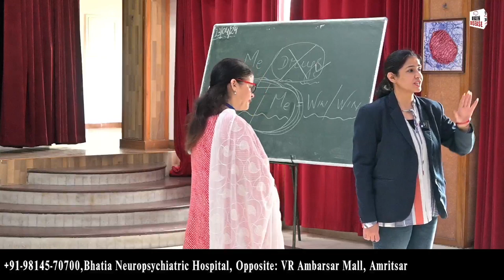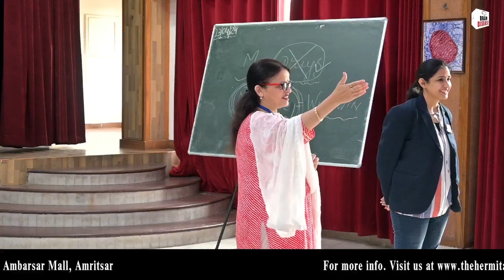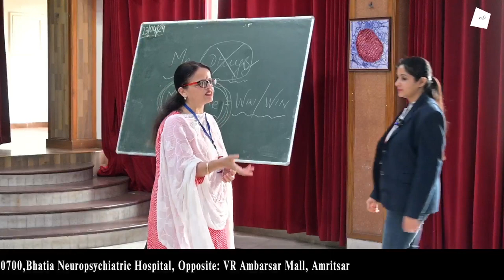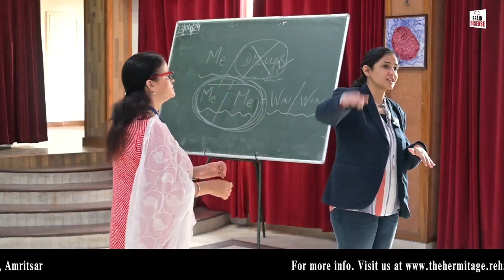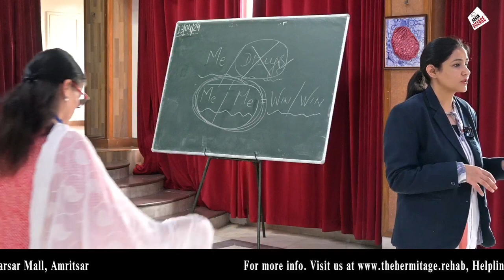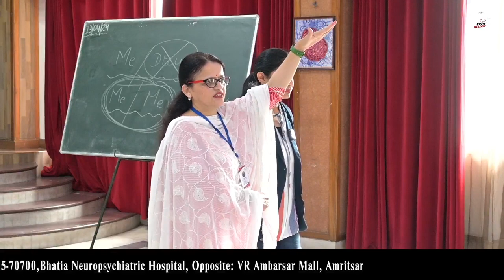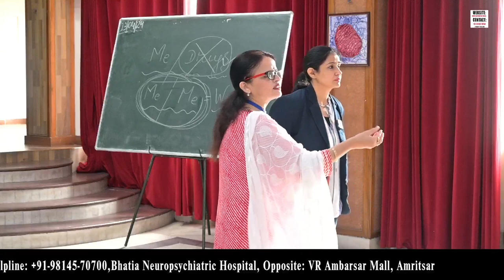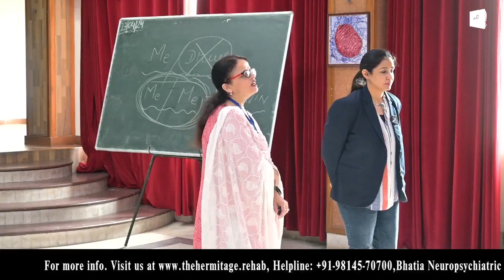Do Not Hide Anything about Yourself & The Patient | Shaveta Sharma & Nidhi Arora | Psychologists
Do Not Hide Anything about Yourself & The Patient by Shaveta Sharma & Nidhi Arora

In this insightful discussion, join renowned psychologists Shaveta Sharma and Nidhi Arora as they explain the profound importance of authenticity in therapeutic relationships. With a blend of expertise and empathy, they explore the transformative power of honesty, both for the patient and the practitioner.

Join us on this journey towards greater understanding and healing.